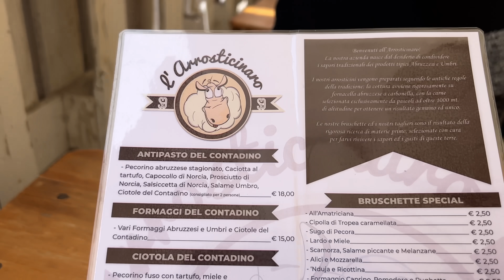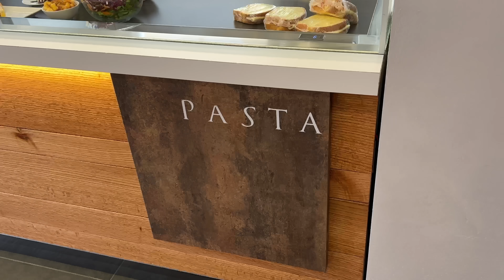What We Eat In a Day In ITALY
Ciao guys!
At this point is pretty clear how much we love Italian food ahah
This week we decided to film a video of "WHAT WE EAT IN A DAY."
Even though Italians generally cook themselves their meals, we decided to give you a "restaurant experience."

what's your favorite Italian dish? 🤓

Also, what would you like to see from us in our next videos?

A short introduction about us...📖
Ciao! We are Matteo and Emiliano. We are two Italian best friends, musicians, and content creators!
We protect pasta during the day and make music at night 🍝🎵

GEARS WE USE:
Elgato Wave 3
Neweer Flapjack 10.6"
JBL Professional 305P MkII
Neewer 20-inch LED Ring Light Kit
Neewer USB LED Video Light
Iphone 13 ProMax
Sony FDRAX53/B 4K HD Video Recording
HP Pavilion 15 Business Laptop

Neewer Microphone Shield
AKG C214
Neumann TLM 107
Boom Microphone Stand
Alesis v61 midi keyboard
AKAI Professional LPK25
Elixir Acoustic Guitar Strings
Dunlop Tortex guitar picks